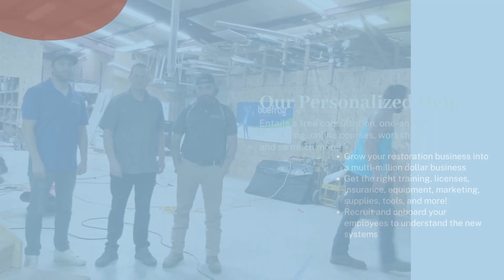Personalized Help Growing Your Restoration Business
Restoration Made Simple offers personalized help tailored directly to you and your business. Our one on one consulting and on going training helps you take your restoration business to the next level. We're here to help. to get a free consultation today.